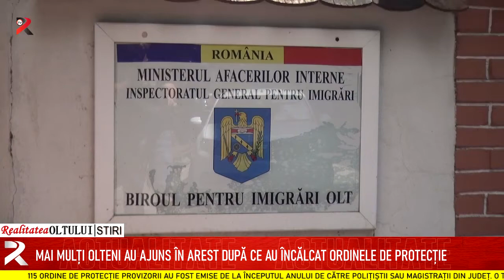Mai mulți olteni au ajuns în arest după ce au încălcat ordinele de protecție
115 ordine de protecție provizorii au fost emise de la începutul anului de către polițiștii sau magistrații din județ. O treime dintre cei cărora le-au fost impuse restricții s-au ales cu dosar penal după ce nu au respectat ordinele de protecție. În cazul unora s-a dispus reținerea pentru nerespectarea ordinelor emise de autorități, fie ele și provizorii. Ultimele două măsuri de acest fel au fost luate în ultimele zile.